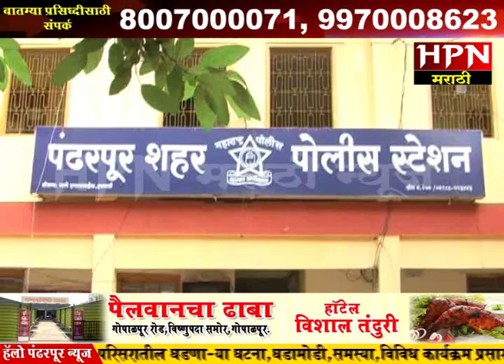कोट्यावधीची फसवणूक करणारा तुकाराम कोळी मोकाट